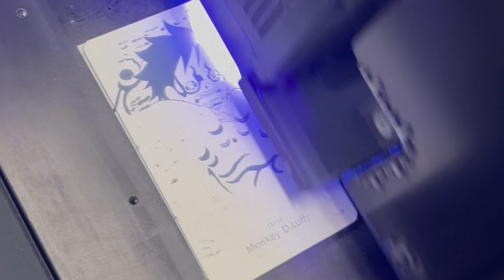One Piece Card Game MARKET IS GOING CRAZY!!! Don't Miss out on the ENGLISH RELEASE!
I don't get a kickback here... just tryin to get the link for product for you all!